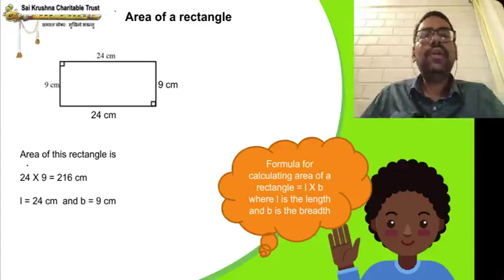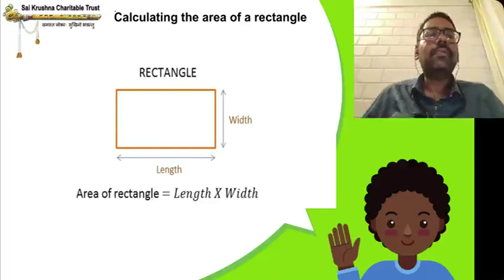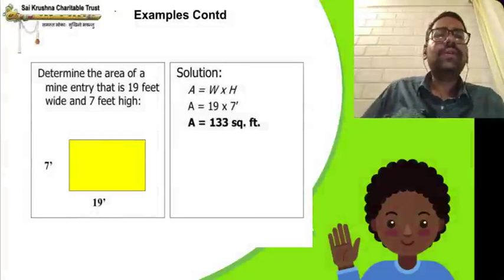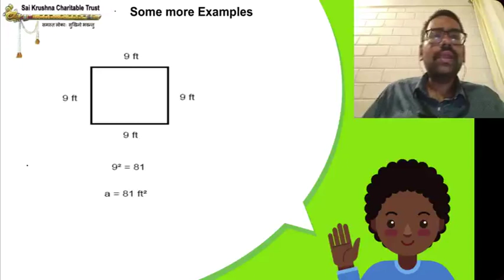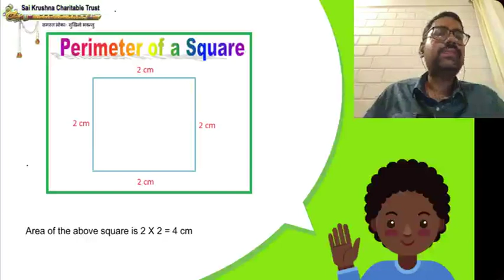#2486 - Mensuration | Class 06 | Mathematics | Chapter 10 | Part 09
Mensuration |  Class 06 | Mathematics | Chapter 10 | Part 09